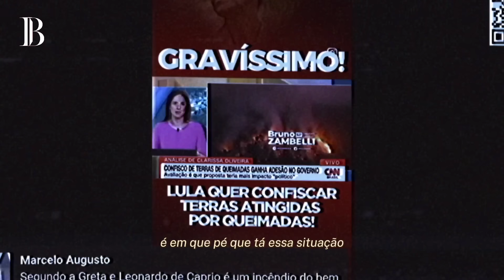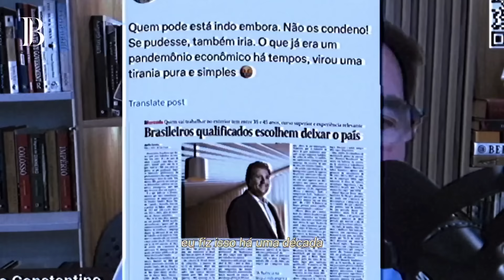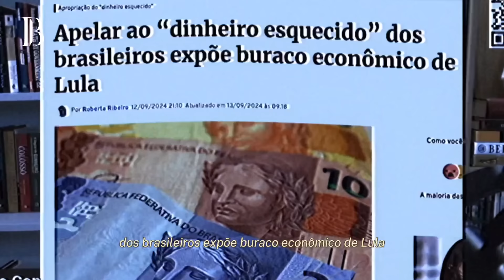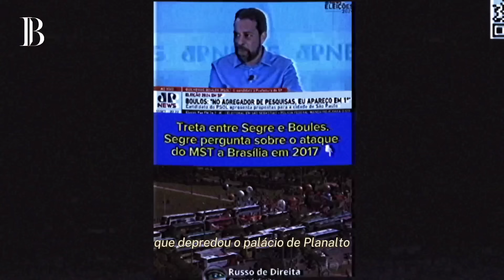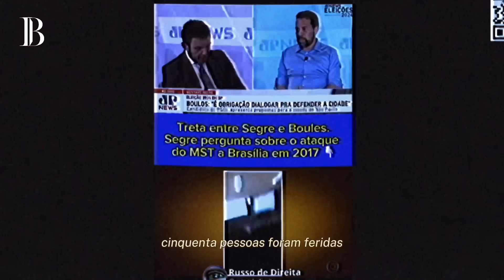CONSTANTINO fala sobre CONFISCO de TERRAS e DINHEIRO que o LULA QUER FAZER | Rodrigo Constantino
No The Billionaire Brasil de Hoje, Rodrigo Constantino no programa Tudo Consta revela o que está por trás do confisco de terras queimadas e do dinheiro a receber que milhares de brasileiros podem perder a qualquer momento. Se você quer saber o que o Rodrigo Constantino falou, esse vídeo é para você.